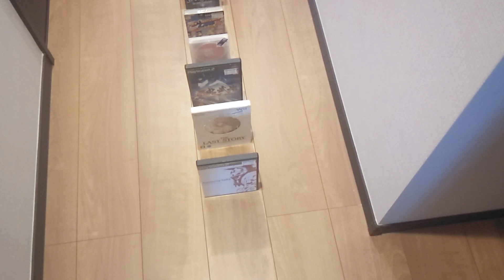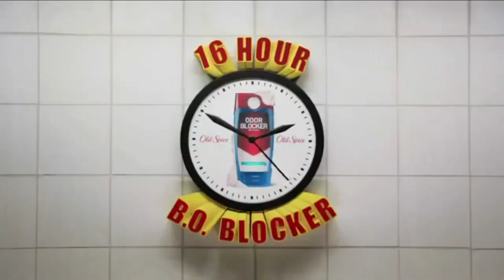【ドミノ】ジャンクゲームソフトドミノ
実質0円で任天堂switchを買ってきたから他人のあつまれどうぶつの森で遊んだ。

ジャンク漁りおじさん

junkasariojisan